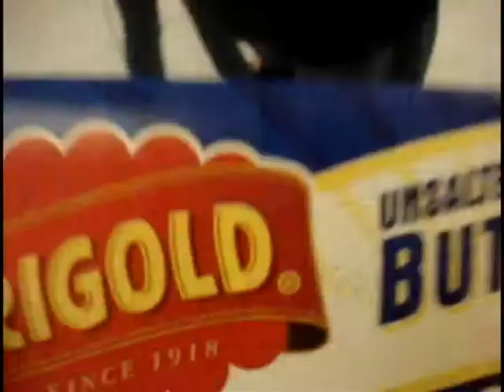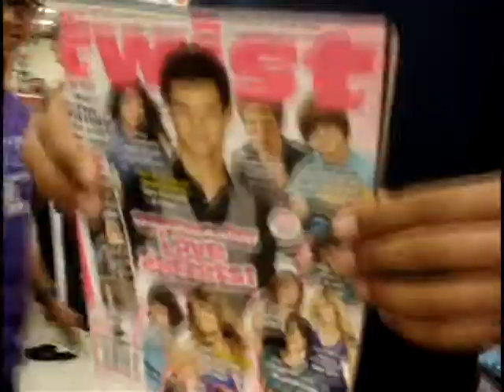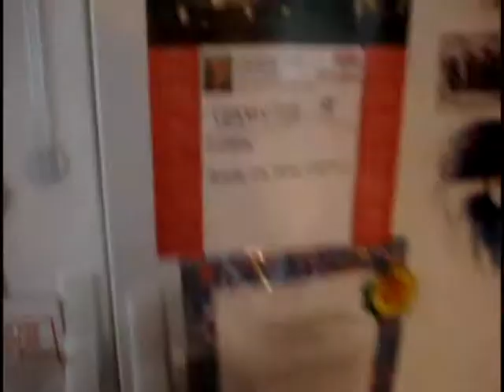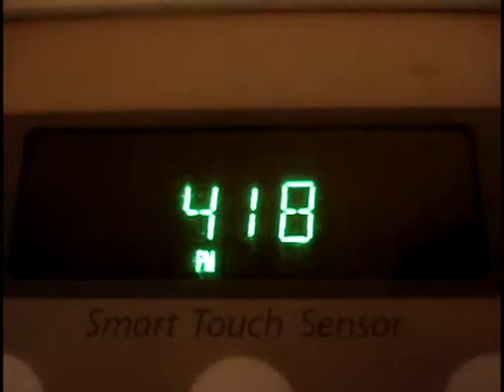Time Scheduling.avi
WORST VIDEO EVER